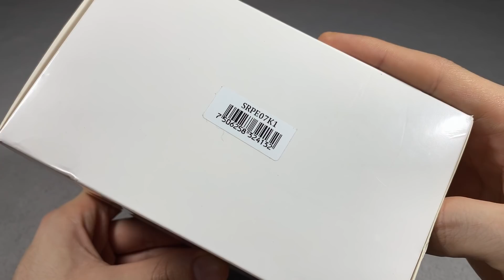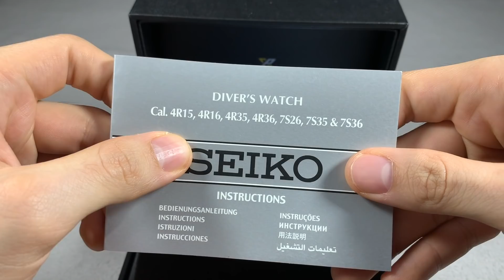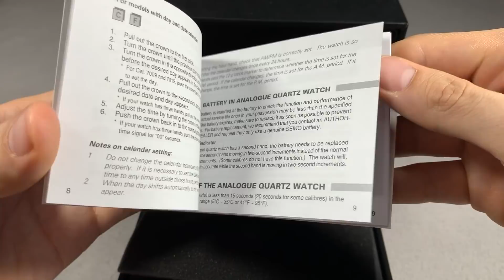Seiko King Turtle Save the Ocean SRPE07K1 (Unboxing en Español) -Reloj Japonés Diver Zafiro Cerámico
A continuación el unboxing de uno de los lanzamientos que más han sonado y gustado entre los fans de Seiko. El Rey Tortuga o King Turtle... prácticamente lo mismo que un Tortuga regular pero con cristal de zafiro y bisel cerámico. En específico esta versión en Save the Ocean me parece espectacular, incluso ya salió una nueva con temática de Mantarrayas. Se espera un gran video comparando el Tissot Seastar 1000 y un par de divers adicionales azules. Díganme qué les gustaría saber en la reseña o próximas comparaciones.

Saludos,
Charlie